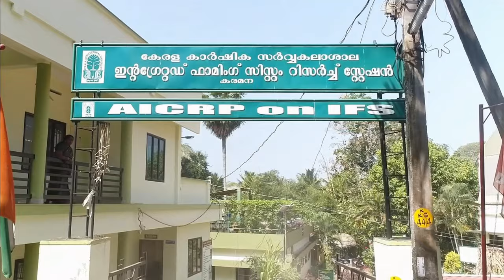IFSRS, Karamana- Krishi Arivukal XXXV - "Goat Rearing - A successful enterprise in IFS"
Goat rearing is an enterprising activity and is complementary to integrated farming. A goat  farmer can reap returns mostly through sale of kids and goats. Goat excreta, an excellent manure, can be used in crop production and excess production can be marketed. Adoption of scientific goat rearing practices can improve returns from a goat farm. This includes right selection of kids, proper construction and maintenance of goat houses as well as adopting a scientific feeding schedule that integrates household and commercially manufactured feeds.